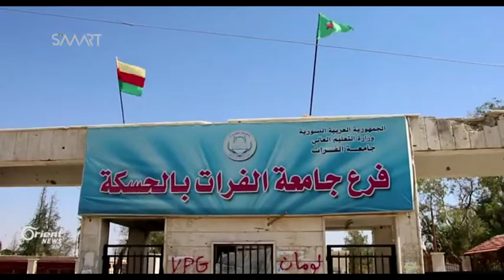Bo vegirina Zanîngeha Hesekê di navbera rêjîmê û rêveberiya xweser ve hevdîtin